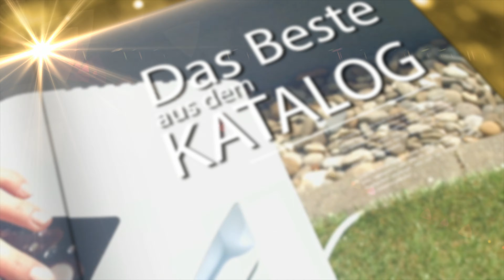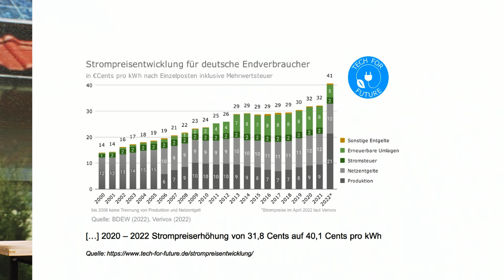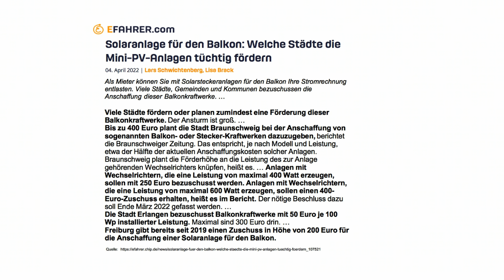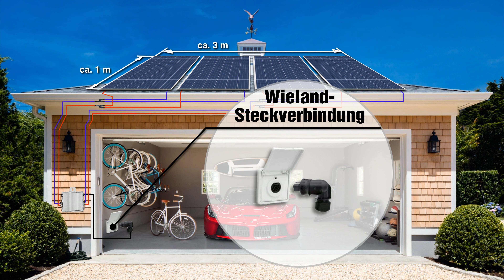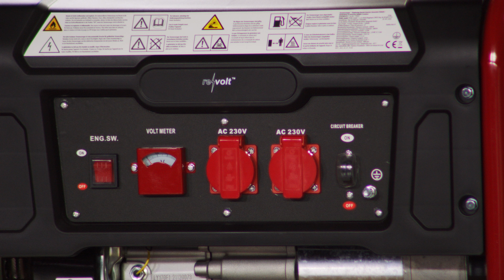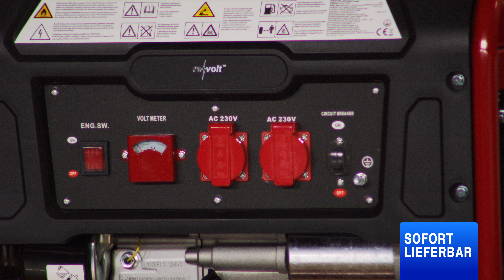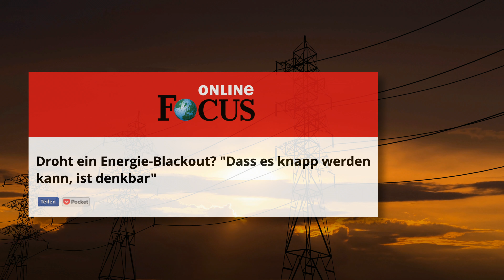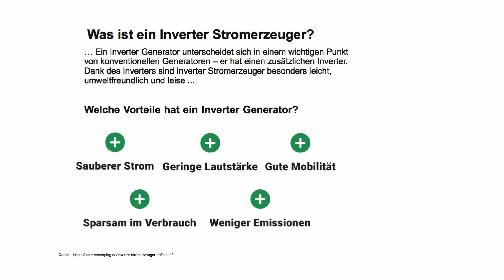Monika und Diana präsentieren die beliebtesten Inverter im August 2022 bei PEARL TV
In diesem Video zeigt Ingo Richter alles rund um Solarpanel Rahmen & Solar-Befestigungssets.

(00:01:00) revolt 300W (2x150W) MPPT-Balkon-Solaranlage + 300W On-Grid-Wechselrichter
Holen Sie das Maximum an Energie aus jedem einzelnen Solarmodul
* Geeignet zum Stromeinspeisen ins 230-V-Hausnetz
* Mit integriertem MPPT-Laderegler
* Zusammenschaltbar mit bis zu 17 gleichen Mikroinvertern
* Nach VDE-Normen und -Anwendungsregeln geprüft
* Bequeme Steuerung von weltweit per kostenloser App
* Ideal für Garten, Balkon, Wohnmobil, Camping u.v.m.
* Mikro-Wechselrichter inklusive WLAN-Antenne, 2x Monokristallin-Solarpanel mit Anschlusskabel, 2x Y-Stecker-Adapter, Adapter-Verlängerungskabel und deutscher Anleitung
* Für die individuelle Regelung von Solarmodulen: zur direkten Montage am Solarpanel
* On-Grid-System: geeignet zum Stromeinspeisen ins 230-V-Hausnetz per Wieland- oder Schutzkontaktstecker
* Bis zu 17 WLAN-Wechselrichter gleicher Leistung zusammenschaltbar
* Integrierter MPPT-Laderegler für 1 Solarpanel-Einheit (der Anschluss von 2 Panels und mehr erfolgt  je nach Anzahl der Panels per Reihen-  und/oder Parallelschaltung):  besonders effiziente Stromausbeute
* MPPT-Spannungsbereich: 25 bis 55 Volt DC
* Kostenlose App für iOS und Android: für weltweite Steuerung und Daten-Einsicht
* Wasserdicht: IP67
* Anschlüsse: MC4-Stecker für Solarpanel-Anschluss, Wieland-Stecker zur Stromeinspeisung
* Maximaler Wirkungsgrad: 96,5 %
* Umgebungstemperatur: -40 bis +65 °C
* Für 1 Solarpanel mit 20 bis 60 Volt DC, 210 bis 400 Watt
* Eingangsstrom: max. 13 A
* Kurzschluss-Strom: max. 19,5 A
* Maximale Ausgangsleistung: 300 Watt
* Ausgangsspannung: 230 Volt AC, Stromstärke: max. 1,3 A
* Höchste Effizienz auf kleinem Raum
* Leistung: 150 Watt
* Betriebs-Nennspannung: 36 Volt DC
* Spannung im bestmöglichen Betriebspunkt: 38,72 Volt DC
* Leerlaufspannung: 43,71 Volt DC
* Nennstrom: 3,87 A
* Kurzschluss-Strom: 4,4 A
* Leistungstoleranz: +/- 5 %
* Länge Anschlusskabel: 90 cm
* Temperaturbeständig: -40 bis 85 °C
* Wetterfest: IP65
* Stoßschutz an den Ecken
* Gesamtmaße: 77 x 105 x 3,5 cm, Gewicht: 9,08 kg

(00:09:00) revolt - statt 1241,93 EUR jetzt 829,99 EUR

(00:12:00) revolt - statt 3199,90 EUR jetzt 1379,99 EUR

(00:15:00) revolt Solarpanel Rahmen (Solarmodul Halterung Balkon) - statt 33,30 EUR jetzt 23,79 EUR

(00:17:00) revolt Solar-Befestigungssets (Solar-Befestigungen Wohnmobil) - statt 66,60 EUR jetzt 55,92 EUR

(00:19:00) revolt Stromagregat (Inverter Generator) - statt 899,90 EUR jetzt 449,99 EUR

(00:25:00) revolt - statt 1199,90 EUR jetzt 488,99 EUR

(00:28:00) AGT Kabeltrommel, 25 m, mit 4 Steckdosen und Schutzschalter
Praktisch & kompakt - Für sicheres Arbeiten & Werken mit bis zu 4 Geräten
* Thermo-Schutzschalter: Schutz vor Überhitzung
* Ordnung schaffen: kein Kabelsalat mehr
* Lange Kabel-Lauflänge: überall Stromanschluss
* Extra standsicher
* Leistungsstark: bis zu 3.000 Watt
* Robuste Kabeltrommel mit 4 Steckdosen für den Innenbereich
* Kabellänge: praktische 25 m
* Stromversorgung: 230 V
* Nennleistung: abgerollt max. 3.000 W, aufgerollt: 1.100 W
* Thermo-Schutzschalter: für automatische Abschaltung bei Überlastung
* Gehäuse: Kunststoff
* Hohe Standsicherheit: fester Standfuß
* Gewicht: 3,65 kg
* Maße: 23,5 x 18,8 x 32,0 cm, Ø Trommel: 33,5 cm
* Kabeltrommel mit 4 Steckdosen, 25-m-Verlängerungskabel und deutscher Anleitung